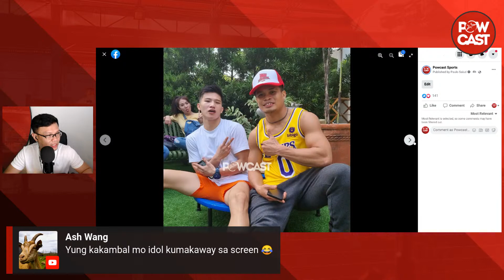Jonas Sultan at Carl Jammes Martin | Sparring at Kwentuhan!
inquiry(at)powcast.net